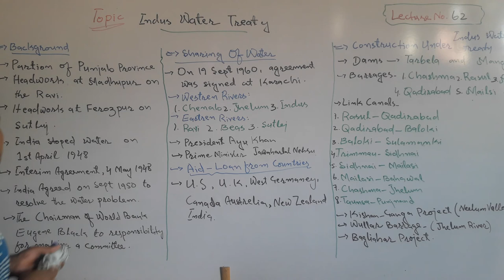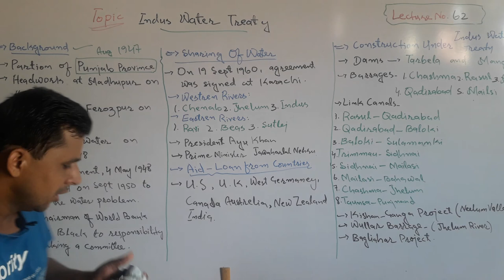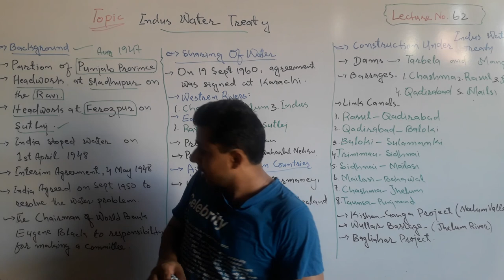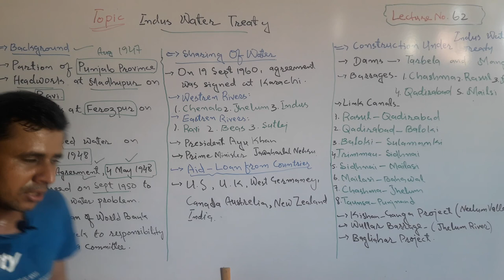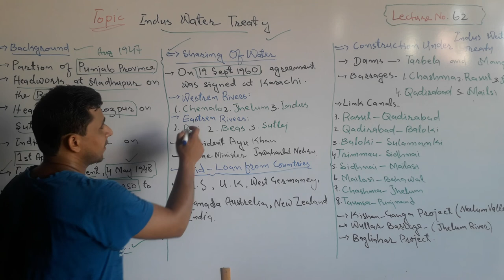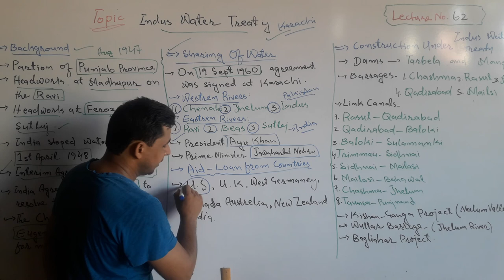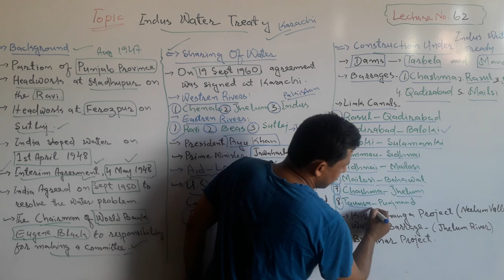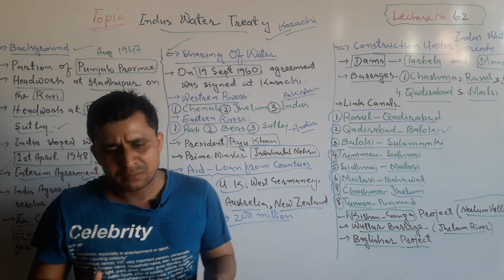Lecture No. 62 | Indus Water Treaty 1960 | by Sajid Ali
Water Problem between India and Pakistan is the complicated issue which has not been resolved since the establishment of Pakistan. However, Indus Water Treaty was a good effort to finalise the water Problem.
Indus Water Treaty was an agreement which was signed on 19th September 1960, according to which water was shared and divided between India and Pakistan. Moreover, three Western rivers Indus, Chenab and Jhelum rivers were given to Pakistan and three Eastern rivers Ravi, Sutlej and Beas rivers were given to India. And I also discussed other related topics with water issues between India and Pakistan in video.